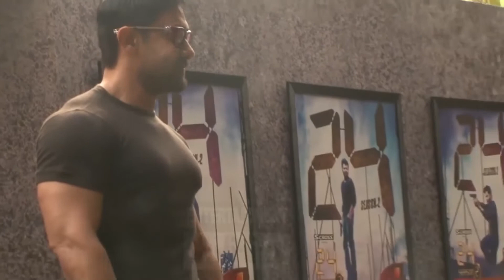कैसे Aamir Khan ने 5 महीने में घटाया था 25 किलो वजन, चर्चा में रहा Transformation